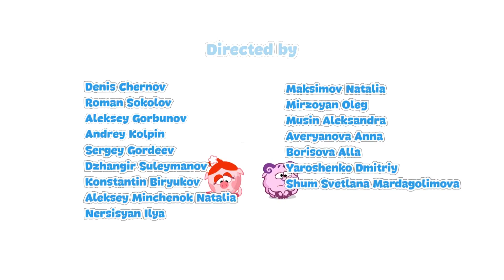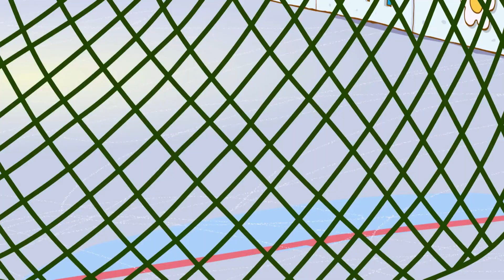KikoRiki 2D | Best episodes about Competition | Cartoon for Kids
00:00 - Six Letter Breakfast
06:21 - Two Magicians
12:26 - Soccer Game, 1st Half
18:27 - Soccer Game, 2nd Half
24:28 - Hockey, Part 1
30:30 - Hockey, Part 2
36:31 - The Truffle
42:33 - Oh, to be a Great Poet!
48:38 - The Erudite
54:40 - Clean sport